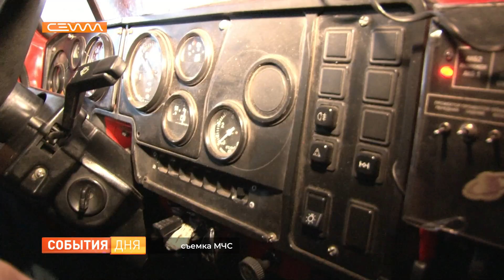Пожарный из Курска изобрел уникальный трактор для расчистки снега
С техникой на «ты». Пожарный из Курска изобрел уникальный трактор для расчистки снега. Руль, коробка передач, сцепление и водительское кресло – все мужчина собрал из старых деталей автомобилей. Теперь снег на территории части удается убрать буквально за 20 минут. Впрочем это не единственное изобретение на счету сотрудника МЧС.